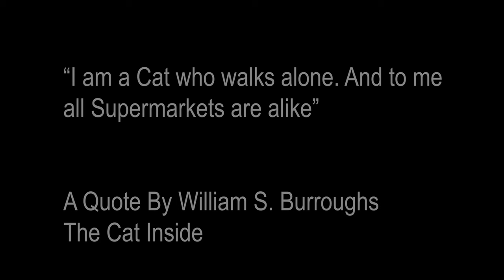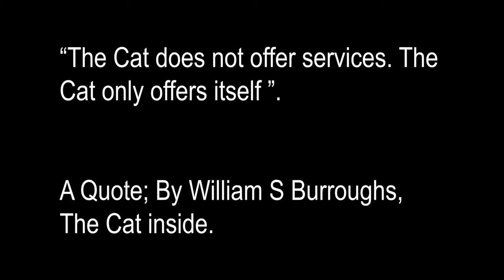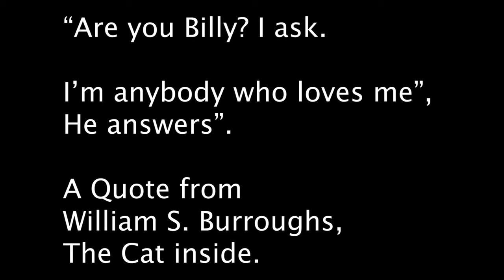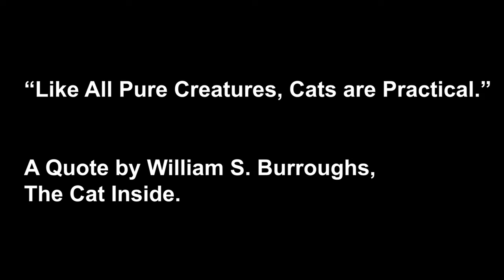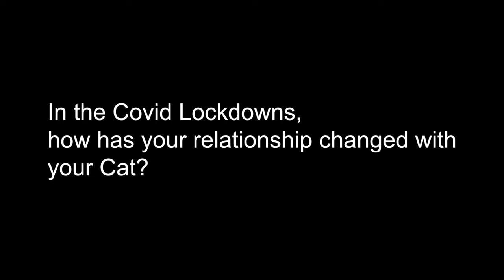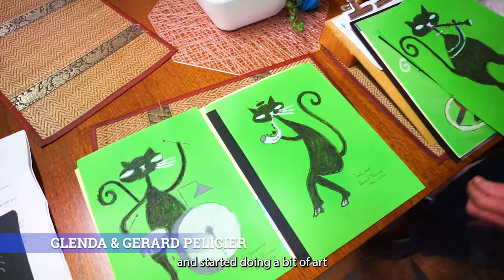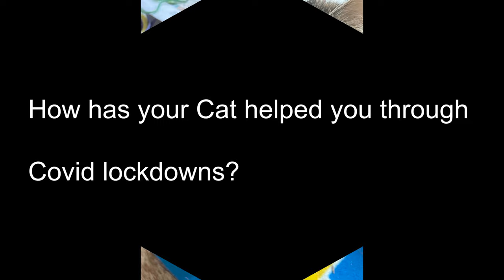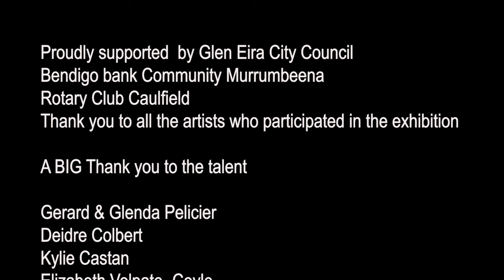Covid Cats documentary film By Louise Chen Photography 2021.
This jovial documentary showcases how people have related to their animals in this case its  Cats.
Being in an extraordinary time of the COVID pandemic, world wide people have turned to animals to help them get through their different situations.
Possibly establishing more connection to their own pets or animals in nature.

Some of the participants/ talent; in the film are connected by different groups and organisations, the participants do not necessarily know each other but the one common thread is their love of animals and in particular Cats, either through being creative with their love of painting or drawing Cats or simply just connecting with others by, just visiting with the neighbours cats.

Feeling part of a community in a time, where we are all so disconnected and possibly even lonely.
Animals have helped us so much and, in this film, so have Cats.
So we arrive at Covid Cats.
There has been much research conducted during COVID showing that animals reduce stress, anxiety & in some cases increase our fitness.
Out of the human need to connect and feel love and give love is where the story shines.

This is a film that shows a group of individuals and their own unique special relationships with Cats.

This film was made with love for
The Rotary Club Caulfield.

Glen Eria City Council
Glen Eira Artist Society

Made by. Louise Chen Photography in 2021.
SHOW LESS